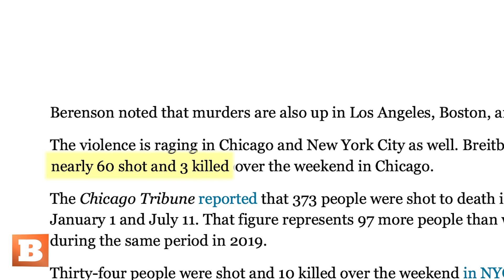Hawkins: 'Nothing Is Changing' — 'Democrat-Controlled Cities Are Killing Fields'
Breitbart News's AWR Hawkins reiterates how deadly Democrat-run cities have become due to their strict gun laws. Visit Breitbart.com/Downrange to equip yourself with the latest statistics and news articles to defend your right to bear arms.